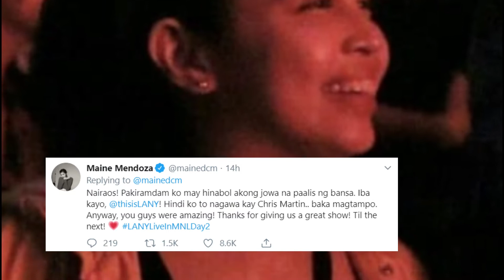MAINE MENDOZA masaya Nakahabol sa Lany BOY BAND CONSERT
Maine Mendoza kasama ang boyfriend na si Arjo Atayde humabol sa concert ng Lany